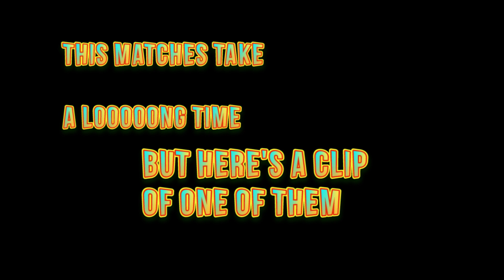How To Not Climb Out Of Ranked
With me slowly contemplating my sanity, we continue climbing the MTG Arena ranks.